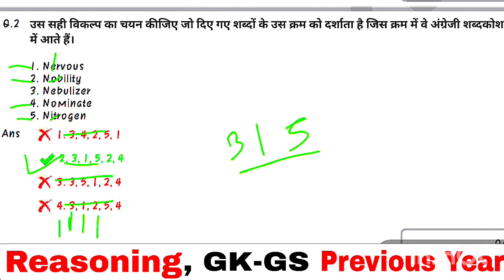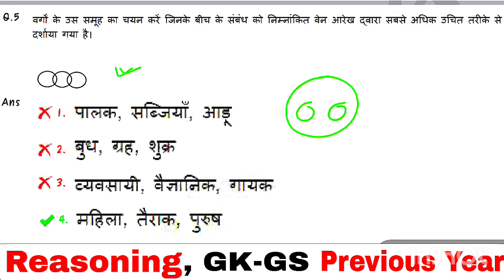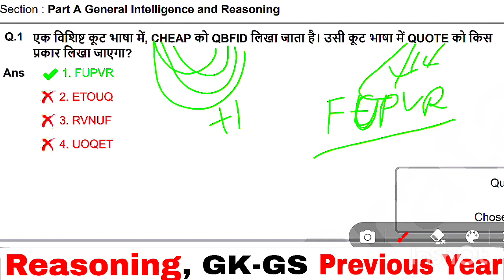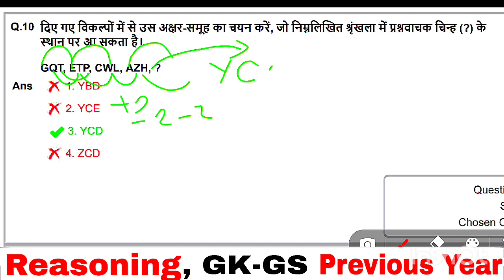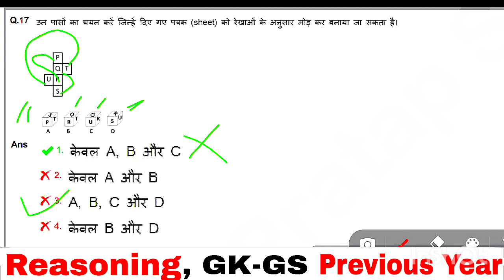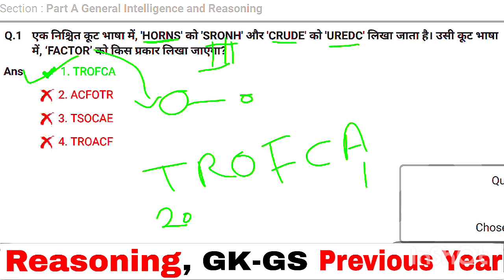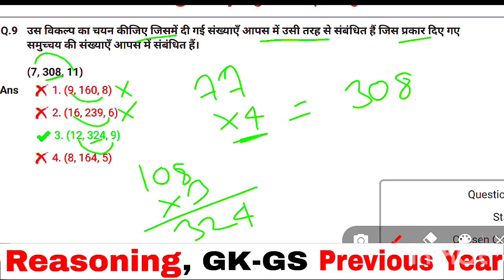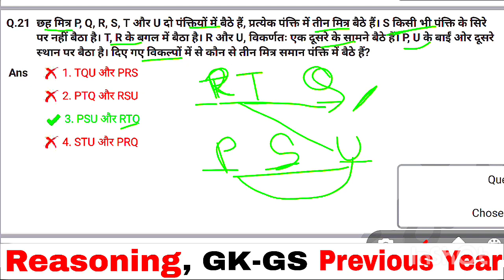SSC GD 2024 | Reasoning | SSC GD previous year paper | Reasoning practice set 13 | ssc mts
SSC GD 2023 | Reasoning🔥 Marathon🏃| ssc gd reasoning class|ssc gd reasoning previous| ssc gd cgl mts

SSC GD Reasoning | SSC GD Previous Year Reasoning Solution | (08/02/2023) 1st shift | reasoning-65

SSC GD Reasoning | SSC GD Previous Year Reasoning Solution | (24/01/2023) 3rd shift | reasoning-31

SSC GD 2024 | SSC GD Previous Year Reasoning Solution | (11/01/2023) 4th shift |reasoning for ssc gd

SSC GD 2024 | SSC GD Previous Year Reasoning Solution | (10/01/2023) 2nd shift |reasoning for ssc gd

uppolice Reasoning
uppolice previous year question
uppolice previous year paper
uppolice Reasoning practice set
uppolice class
uppolice practice set
uppolice syllabus
uppolice book

ssc gd,ssc gd new vacancy 2023-24